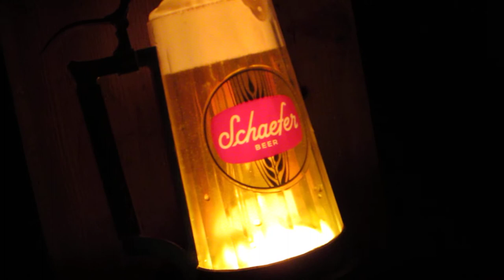1960's/1970's Schaefer Beer Stein Mug Light up BUBBLER Bar Pub Tavern Sign #2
Just a quick clip to show the 1960'/1970's Schaefer Beer Bubbler sign in action. A very unique sign in rare good condition. Many of these did not last bcause of the fragile nature. This one is available Right Now on EBay, seller ID: fuhal8800. Dont miss your chance at this, BID NOW ! Good Luck and Happy Bidding.